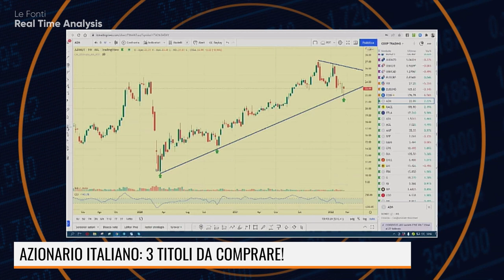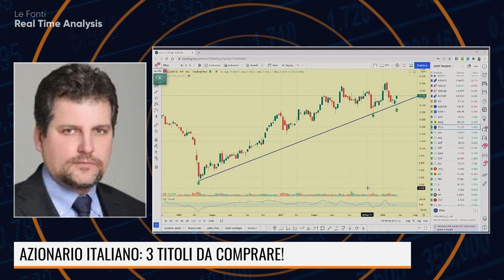AZIONARIO ITALIANO: 3 TITOLI DA COMPRARE!